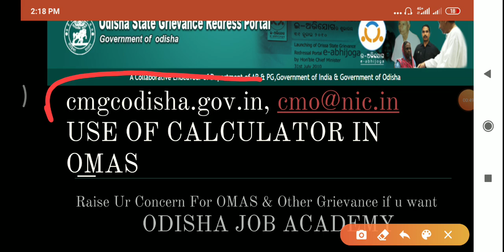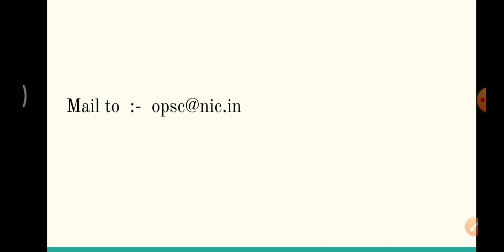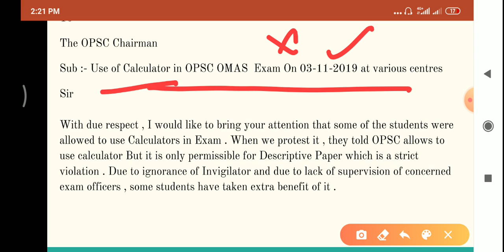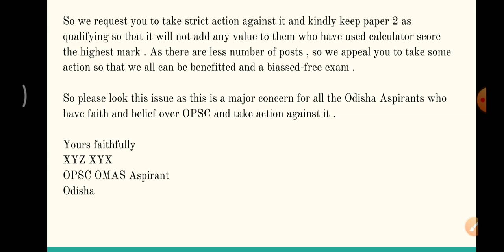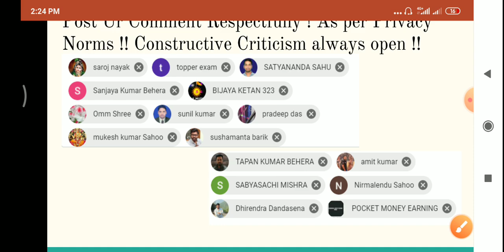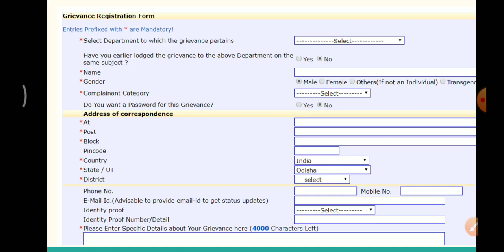Raise Grievance - Use Of Calculator - OPSC OMAS Exam , 03 Nov 2019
This video is all about to raise grievance to OPSC Chairman regarding OPSC OMAS Exam for use of calculator. Detail Application is shown to you .

Watsapp Number to send message 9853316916 to join for OPSC PRELIMS / OMAS , GEOGRAPHY OPTIONAL Class